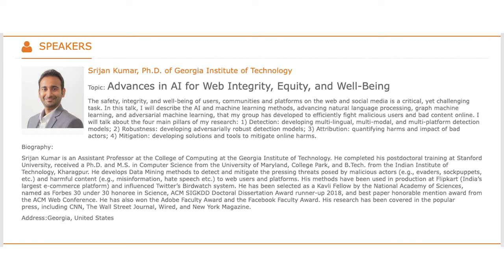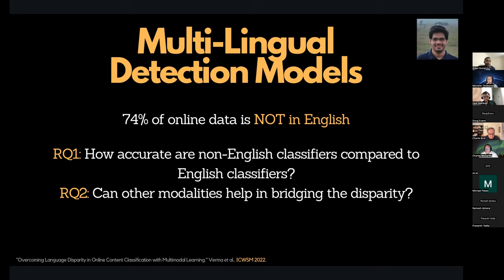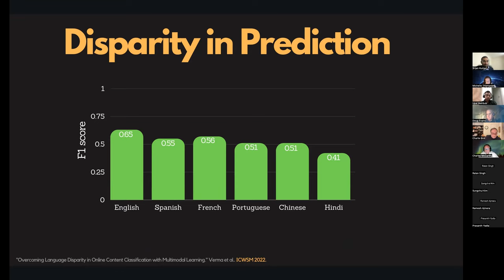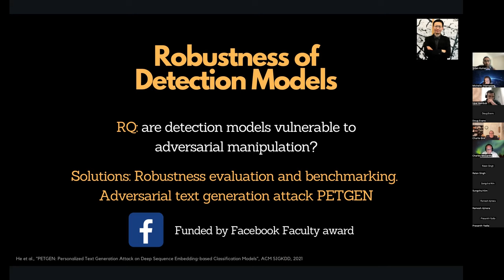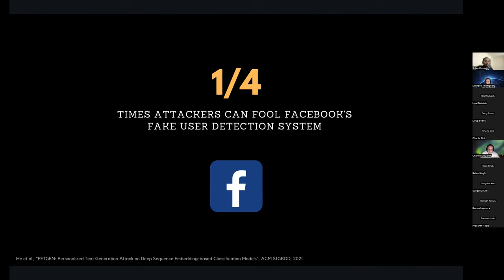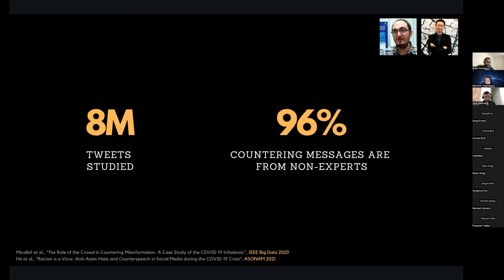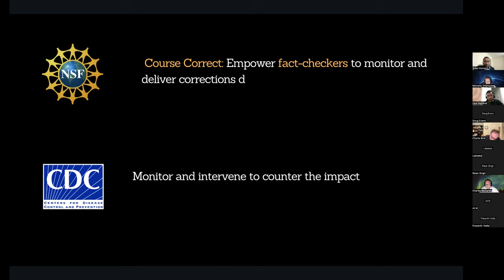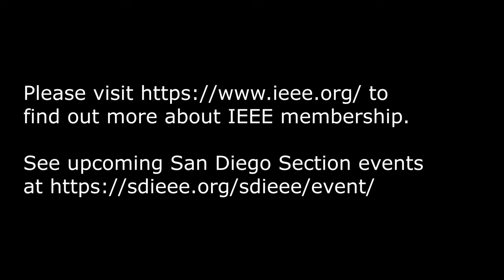Advances in AI for Web Integrity, Equity, and Well-Being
Presented by Srijan Kumar PhD

The safety, integrity, and well-being of users, communities, and platforms on the web and social media is a critical, yet challenging task. In this talk, I will describe the AI and machine learning methods, advancing natural language processing, graph machine learning, and adversarial machine learning, that my group has developed to efficiently fight malicious users and bad content online. I will talk about the four main pillars of my research: 1) Detection: developing multi-lingual, multi-modal, and multi-platform detection models; 2) Robustness: developing adversarially robust detection models; 3) Attribution: quantifying harms and impact of bad actors; 4) Mitigation: developing solutions and tools to mitigate online harms.